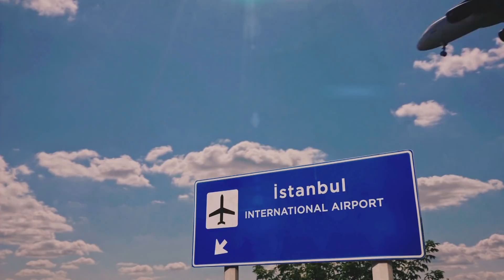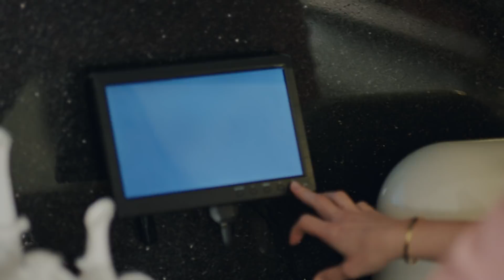Seni Çok Bekledim 1. Bölüm - Eve Dönüş...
1. Bölüm Özet:

13 Mart 1992. Eren ailesinin büyük bir depremle dağıldığı tarih.  Kadir Eren, 17 yaşında öldü sanılıp diğer cesetlerin yanına konulurken açar gözlerini. Hayata dönmüştür dönmesine ama canından çok sevdiği babasını kaybetmiştir. Annesi başka bir adamla evlenmiştir.  Kadir bir daha tutunamaz hayata, hep bir şeyler eksiktir. Ta ki Ayliz’i görünceye kadar...

O gün parmağından çıkarmadığı babasının yadigarı yüzüğü yuvarlanıp Ayliz’in ayaklarının dibine gelir. Tıpkı babasının yüzüğünün annesine gelmesi gibi.  O andan itibaren hayat onları hep bir araya getirir. Bu karşılaşmalar Kadir’i her seferinde Ayliz’e daha da yakınlaştırsa da Ayliz’i ürkütmektedir.
Çünkü Ayliz bir başkasıyla evlenmek üzeredir.

Yönetmen: Şahin Altuğ

Oyuncular:
Kadir: Özcan Deniz
Ayliz: İrem Helvacıoğlu
Cemal: Mustafa Uğurlu
Hidayet: Yıldız Kültür
Selahattin: Caner Şahin
Erol: İlhan Şen
Mihre: Lila Gürmen
Rıza: Ali İpin
İsmet: Durul Bazan
Zahide: Türkü Turan
Zaza: Hakan Ummak
Şebnem: Sibel Şişman
Serkan: Gürkan Güzeyhuz
Osman Efe: Şehsuvar Aktaş
Davut: Mehmet Ulay
Songül: Selen Domaç
Sibel: Nihan Büyükağaç
Nezahat: Damla Makar
Umut: Ömer Gökay Şanlıer